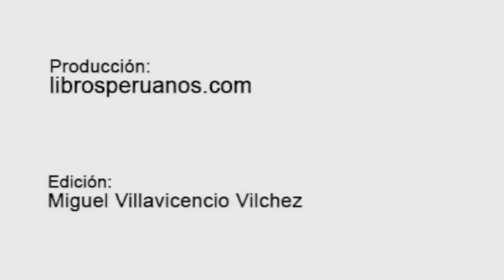Digitalización de tesis en el Perú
Libio Huaroto, Jefe de Informática de la Biblioteca Central de la Universidad Nacional Mayor de San Marcos, nos habla en esta video-entrevista sobre los avances en el proceso de digitalización de las tesis en el Perú y el rol que ha cumplido la Universidad San Marcos. También nos habla los logros y retos que enfrentan en ese proceso.

Fuente: Libros Peruanos